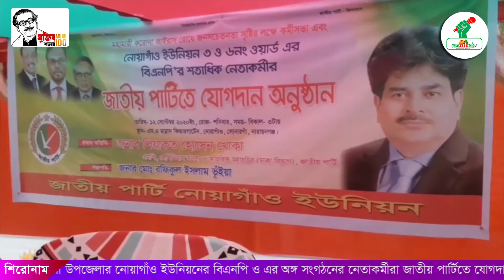সোনারগাঁয়ের নোয়াগাঁও ইউনিয়নের বিএনপি ও অঙ্গসংগঠনের নেতাকর্মীদের জাতীয় পার্টিতে যোগদান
সোনারগাঁয়ের নোয়াগাঁও ইউনিয়নের বিএনপি ও অঙ্গসংগঠনের নেতাকর্মীদের জাতীয় পার্টিতে যোগদান || প্রজন্মকণ্ঠ ।। ProjonmoKantho

আলমগীর হোসেন প্লাবন
নারায়ণগঞ্জ জেলা প্রতিনিধি